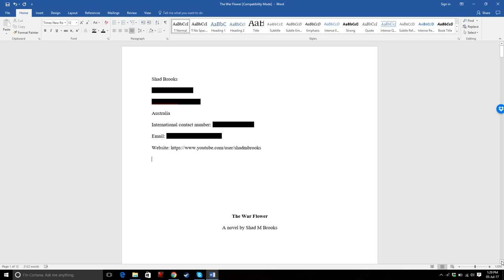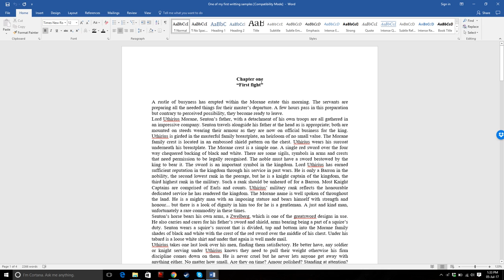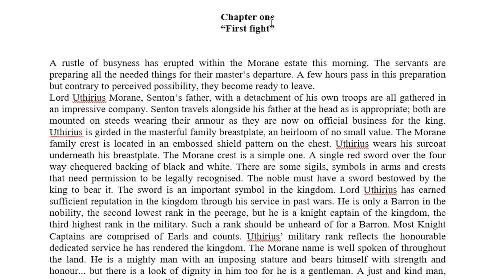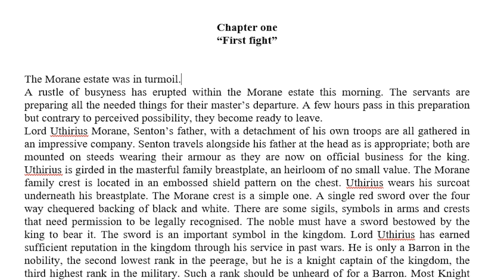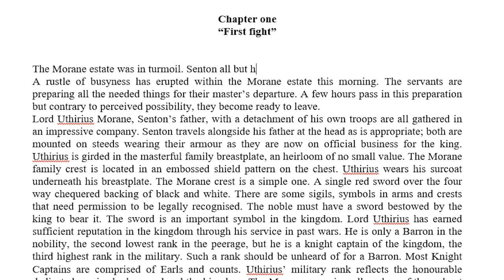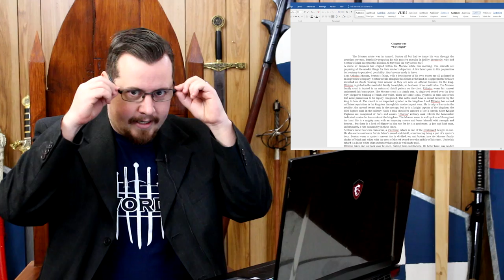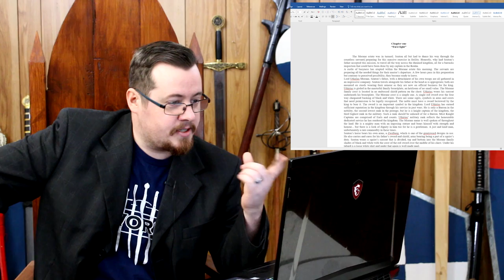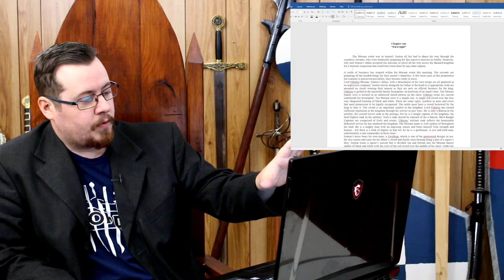Novice writing mistakes in my first manuscript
Most people who start writing for the first time can't do it very well, and just to demonstrate I'll show you what my writing was like when I started out.